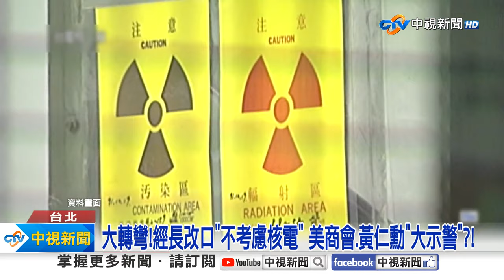大轉彎!經長改口"不考慮核電" 美商會.黃仁勳"大示警"?!│中視新聞 20240607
賴政府確定延續反核的能源政策嗎，原本說願意接受核電的經濟部長態度大轉彎，強調政府沒有考慮核電，政府還說電一訂購不過美商會和黃仁勳都擔心電力不夠專家說若真廢核 電力將嚴重不足全民得面對停電。